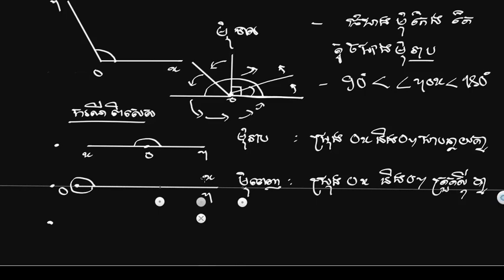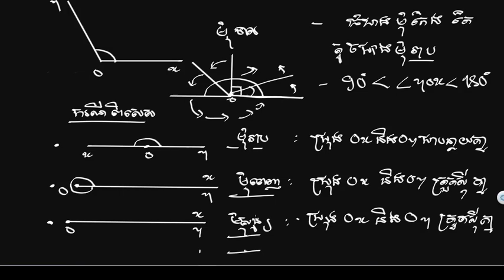មេរៀនទី 13: "មុំ" - ប្រភេទមុំ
នៅក្នុងវីឌីអូនេះ សិក្សាពីមេរៀនថ្មីមួយនៅក្នុងផ្នែកធរណីមាត្រថ្នាក់ទី 7 ដែលមានចំណងជើងថា មុំ។ គោលបំណងក្នុងវីឌីអូនេះ គឺចង់ឱ្យសិស្សអាចយល់បាននូវប្រភេទនៃមុំ។

ប្រសិនជាមានចម្ងល់ណាមួយ អាច comment ខាងក្រោមវីឌីអូ ខាងយើងខ្ញុំនឹងព្យាយាមផ្តល់ចម្លើយទៅវិញ។

Best,

Cambo Academy